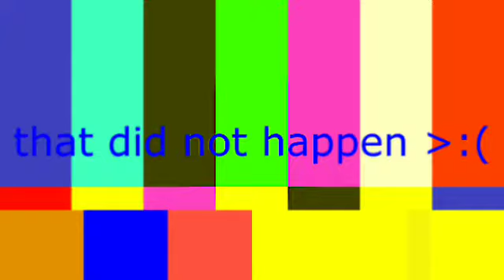A Clip From YTP Improved Shark Bus Has An Epic Breakdown Effects Round 1 Vs TSBVE3125 & Everyone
Me TSBVE3125 Make Round 2